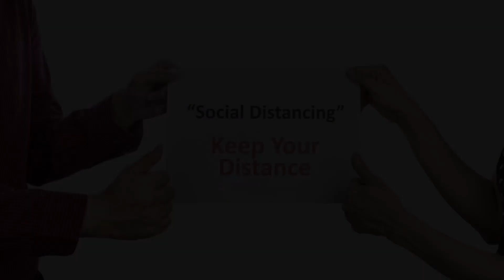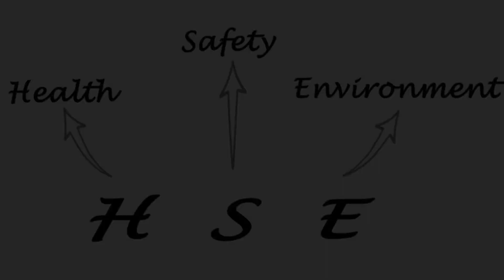"Viral Defense 101: 8 Key Questions Answered on Shielding Your Body from Viruses! Your Ultimate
🛡️ Dive into the ultimate guide on viral defense! In today's video, we're answering 8 key questions to empower you with the knowledge needed to shield your body from viruses effectively. Whether you're looking to boost your immune system or adopt daily habits for protection, we've got you covered!

🌐 But wait, this isn't just a video; it's an interactive journey! Share your thoughts and questions in the comments below. Let's create a community committed to health and well-being.

🚀 Ready to fortify your viral defenses? Together, let's create a healthier and safer world!

💡 Stay informed, stay protected – because your health matters! 🌈